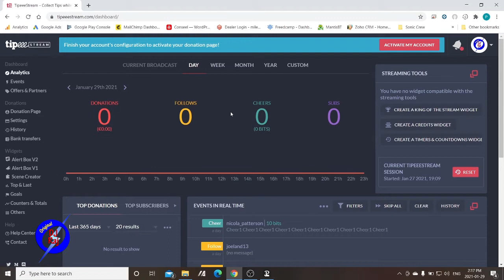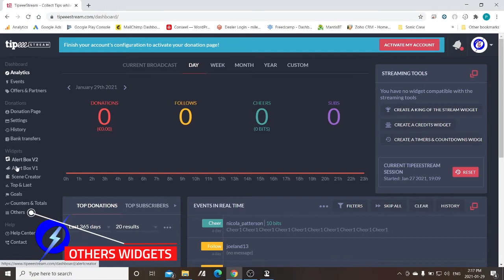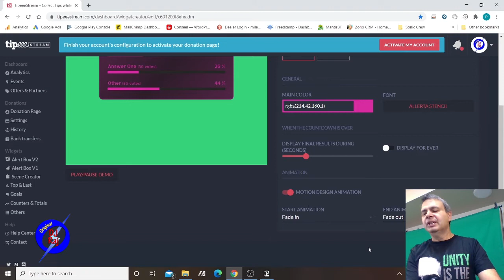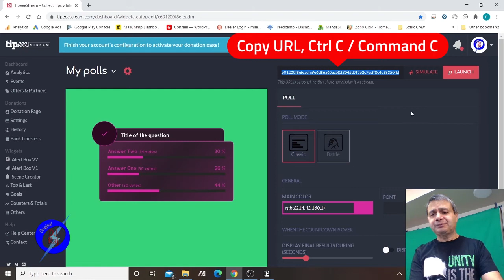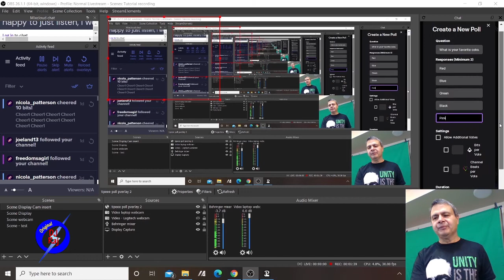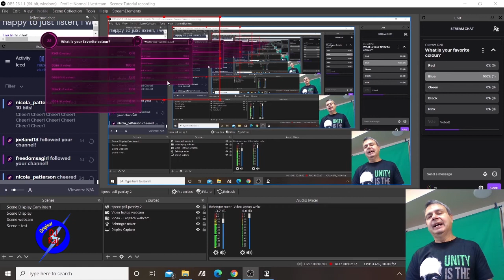How to create Twitch Poll Overlays using TipeeeStream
Chapter Index:
0:00 Intro
1:26 Demo
2:23 Create Overlay
5:08 Create Browser source
7:19 Outro

In this tutorial, I cover one method to overlay your Twitch Chat poll on your OBS scene. The tool I will be describing in this tutorial is called TipeeStream.com.

You can obviously overlay this on any broadcasting tool and not just OBS. I assume that you have a working knowledge of OBS and polls. In case you need help with OBS or polls, please search for many great tutorials on YouTube.

Original DJ Raj at the SonicCrew.ca